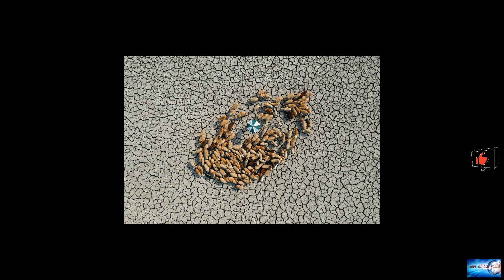Environmental Photographer of the Year 2021 winners revealed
News of the world: Environmental Photographer of the Year 2021 winners revealed

Spanish photographer Antonio Aragón Renuncio has won Environmental Photographer of the Year 2021 for his photo of a child sleeping inside a house destroyed by coastal erosion on Afiadenyigba beach in Ghana.The image, entitled The Rising Tide Sons, highlights the rising sea levels in West African countries, which are forcing thousands of people to leave their homes.Mr Renuncio receives £10000 prize money.The Environmental Photographer Of The Year competition, now in its 14th year, showcases some

club-your-hands. the-fall-of-triumph.